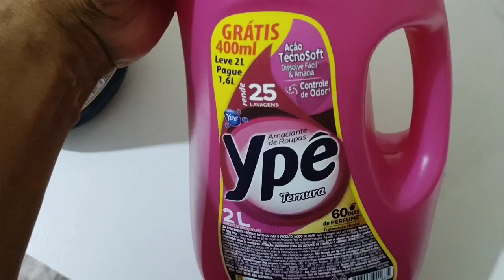PARE DE LAVAR ROUPAS 😲 É SÓ JOGAR AMACIANTE DE ROUPAS NO ARMÁRIO👚👘 ROUPAS SUPER CHEIROSAS SEM LAVAR